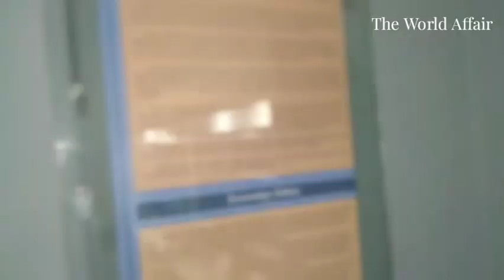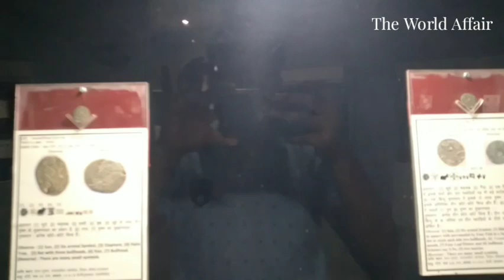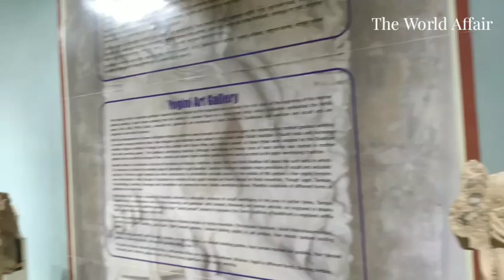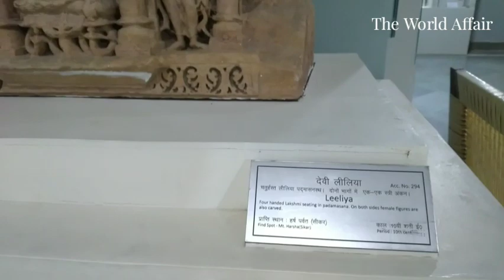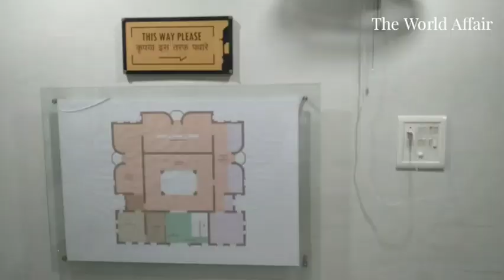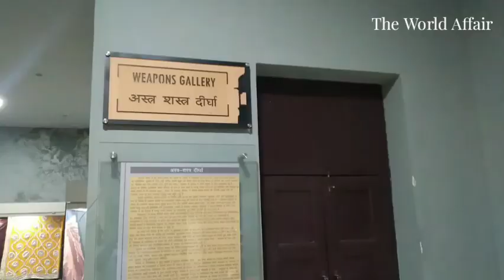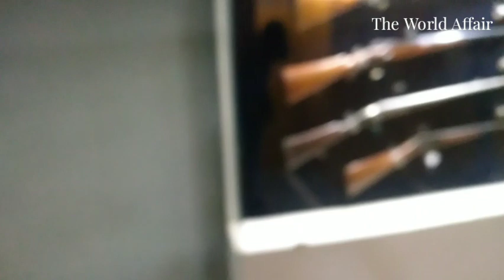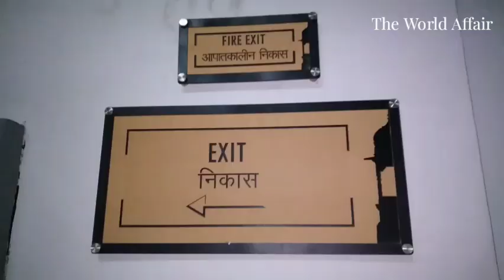Sikar Museum Tour | Must Visit Tourist Places of Sikar Rajasthan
Harshnath Temple Sikar
Harsh Parvat Sikar
Harsh Mandir Sikar
Sikar Tourist Places